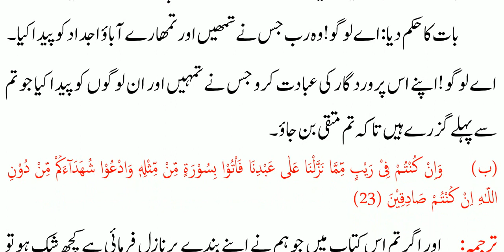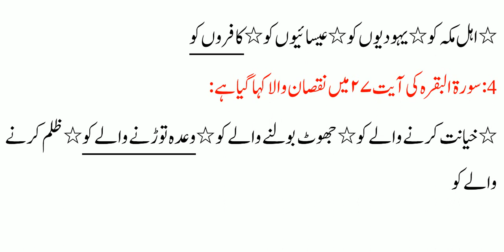Surah Baqara || Ayaat No 21 to 29 || Rakoo No 3 || Class 11|| سوره البقره ركوع 3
مشقی سوالات , تفصیلی جوابات ، مختصر جوابات ۔ کثیرالا انتخابی سوالات #
islamiat new text book..
Sindh text book board
new syllabus for islamiat
 اسلامیات لازمی

Lecture no 15 Surah Anfal || Ayaat No 49 to58 || Rakoo No 7 Video link

Lecture no 34 ||حضور کریم صلی اللہ علیہ وسلم بحیثیت معلم اور مربی ،منتظم، سپہ سالار اور منصف| Video link